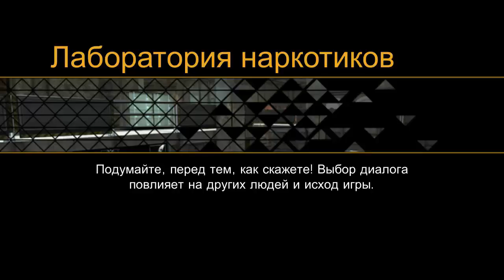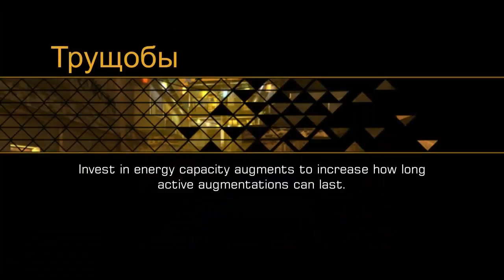Deus Ex The Fall - Панама #3 (Стелс)